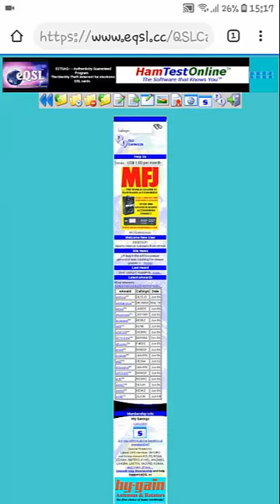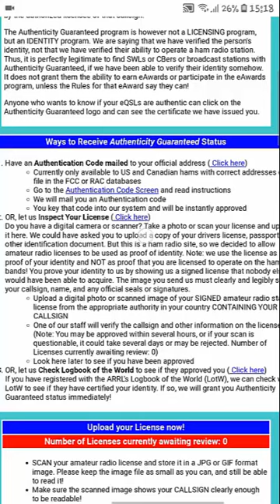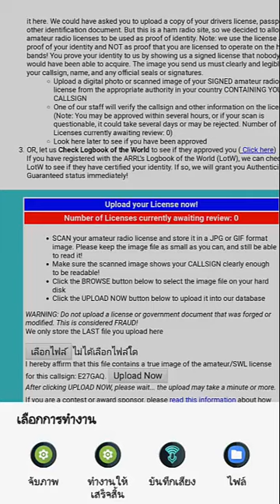ขอใบรับรอง EQSL.CC